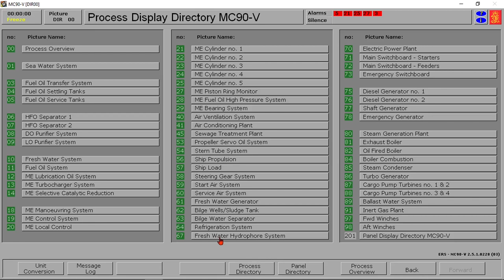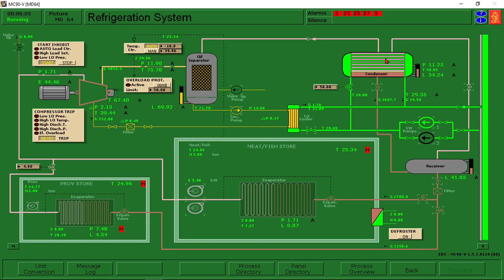KONGSBERG Simulator I Refrigeration - Tagalog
Paano i-operate ang Refrigeration System

Pretty Boy- DJ Freedem